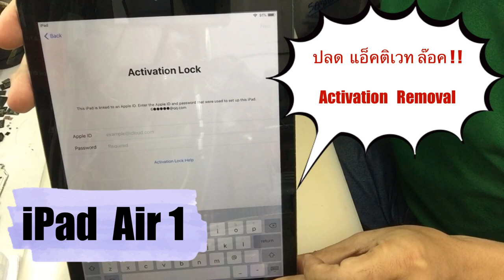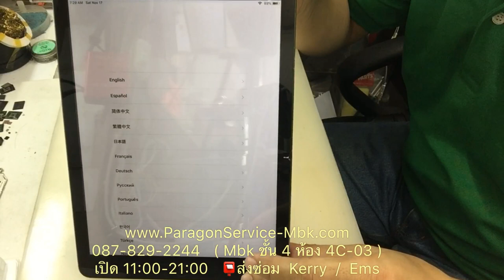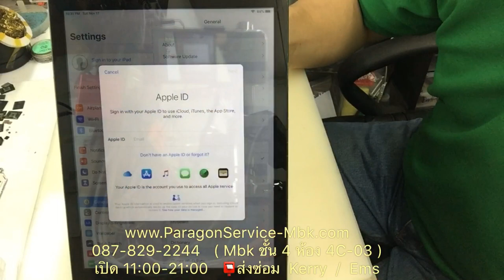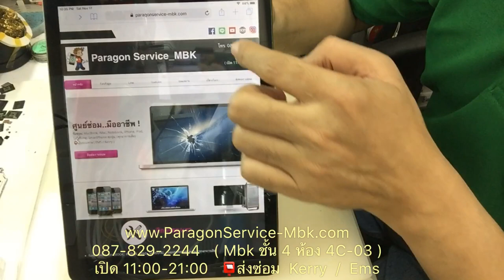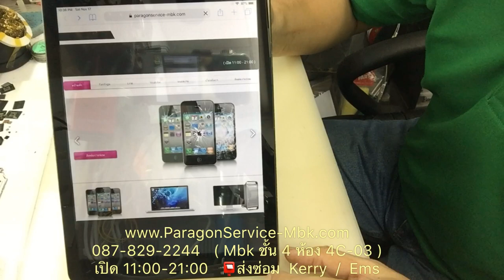iPad Air 1 ปลดแแอ็คติเวชั่นล๊อค, Activation Removal ( /087-829-2244)